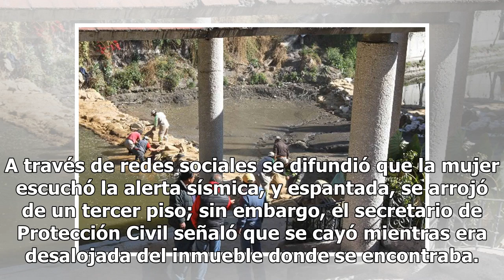Mujer de Xochimilco cae al ser desalojada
Aclara Protección Civil: no se arrojó de un tercer piso CIUDAD DE MÉXICO (El Universal).— Una mujer resultó lesionada durante el macrosimulacro que se llevó ayer a las 13:16 horas en la Ciudad de México, informó el secretario de Protección Civil, Fausto Lugo.